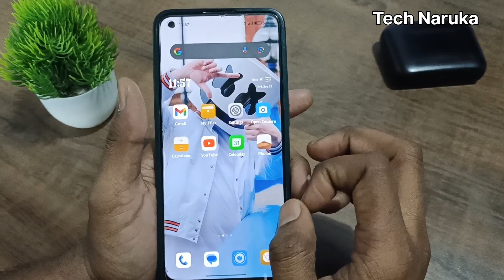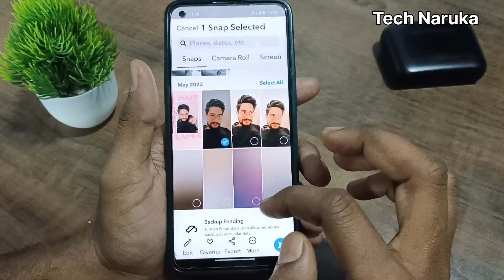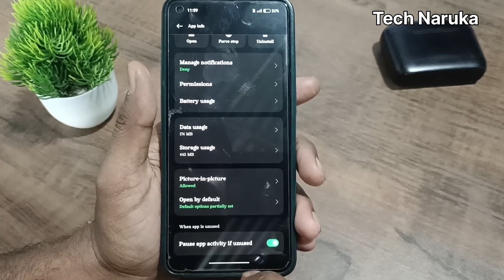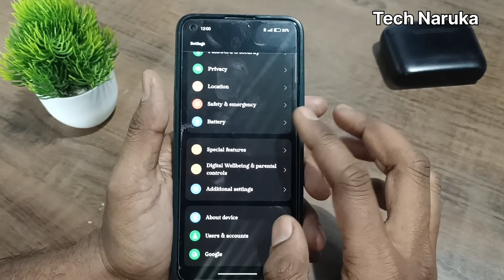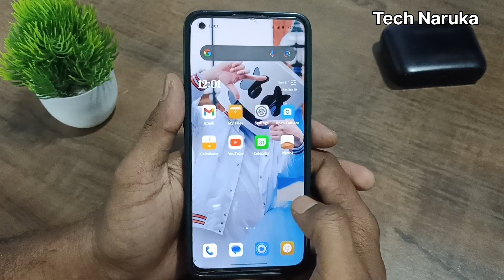Snapchat ki delete photos ko wapas kaise laye | how to get delete photos back on snapchat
Snapchat ki delete photos ko wapas kaise laye | how to get delete photos back on snapchat @GauravRaajput9